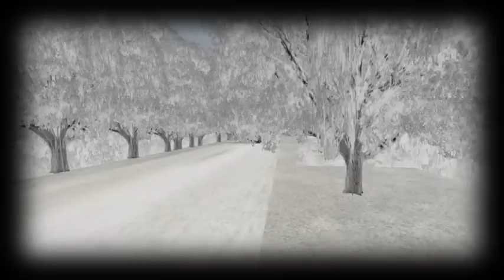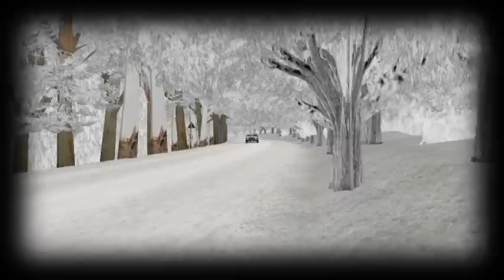rFactor Lada 21074 Parádsasvár.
Tréning volt Parádsasváron.